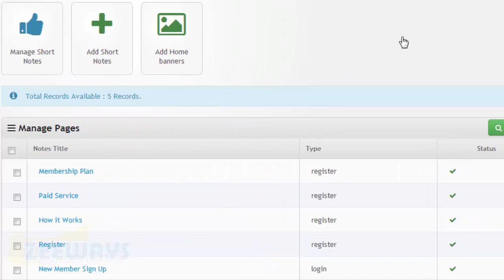How to Add Short Notes